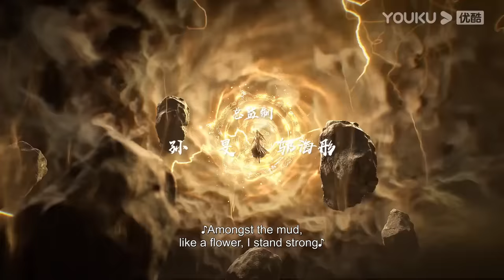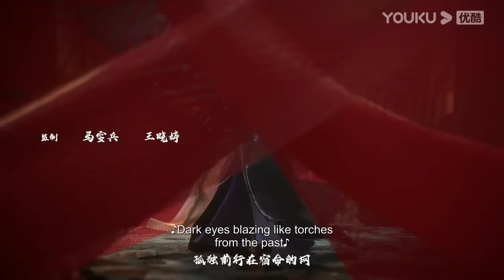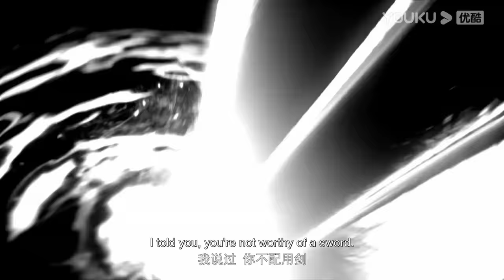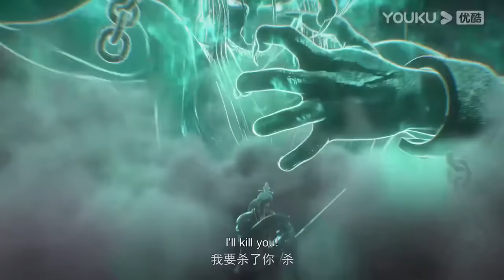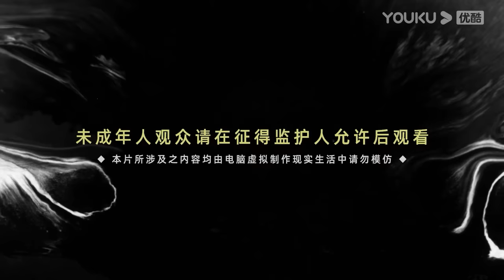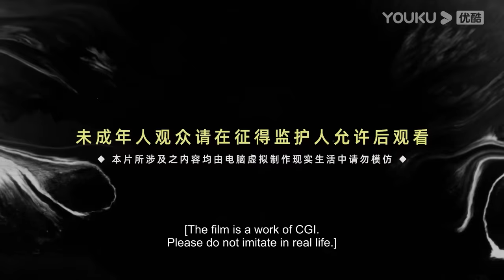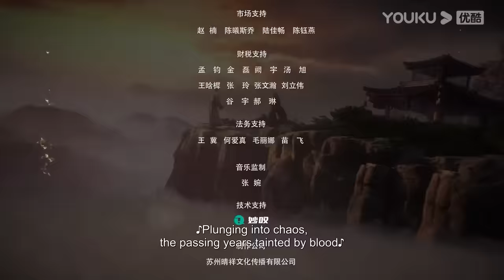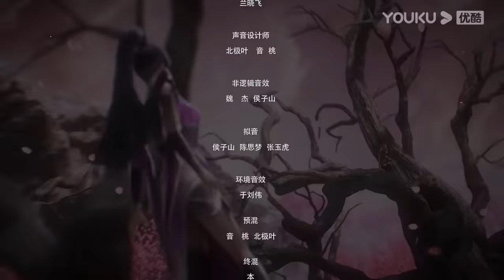MULTISUB【百炼成神 Apotheosis】EP53-60合集FULL | 热血古风漫 | 优酷动漫 YOUKU ANIMATION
【百炼成神 Apotheosis】家族败落，至亲受难，罗征从云端跌落成为一名卑微家奴，在各族抗争不断、神秘力量统治的世界，不甘堕落的罗征偶得神秘功法，炼自身为器，一道抗争的序幕，就此轰然拉开。
★集数：52集

00:00 The International Website youku.tv is now available!
02:00 Download YOUKU International APP to get early access to the full show